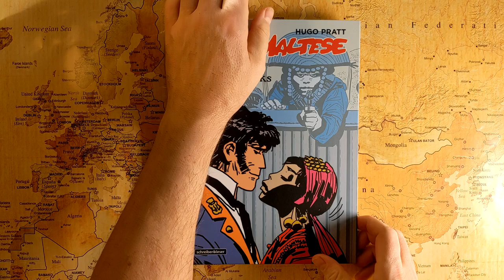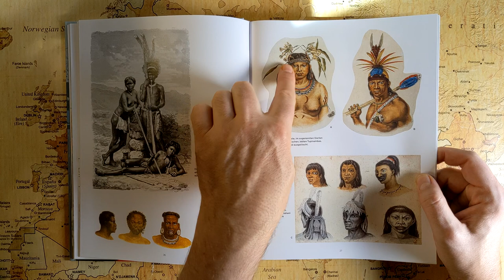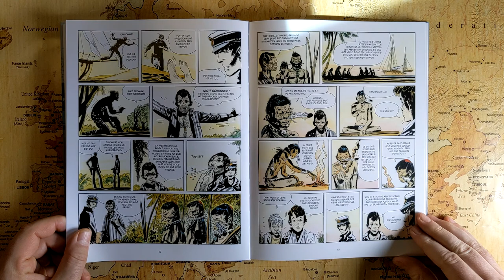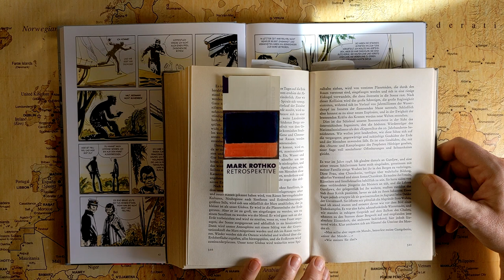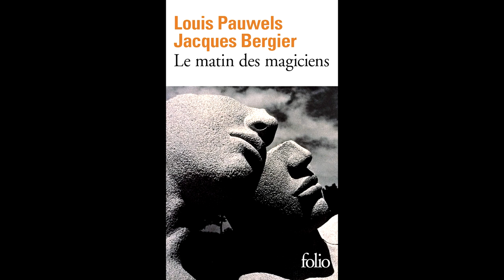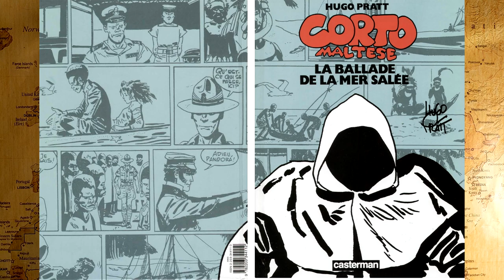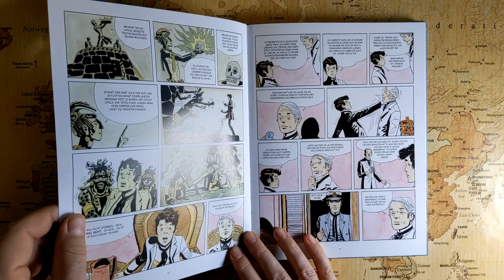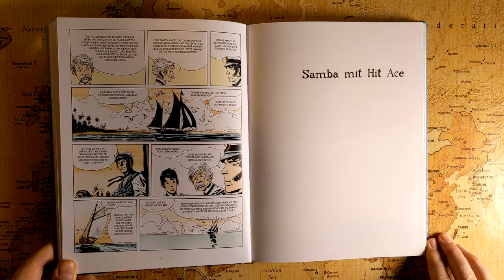Zu fremden Gestaden - 03 - Begegnung in Bahia (Anemoia mit Corto Maltese)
In Bahia lernt Corto Maltese die reizvolle Hexe Morgana Bantam kennen, während ihr Halbbruder Tristan eine rätselhafte Vision hat, die ihn in das versunkene Kontinent Mu versetzt.